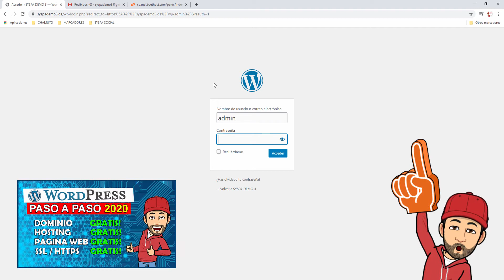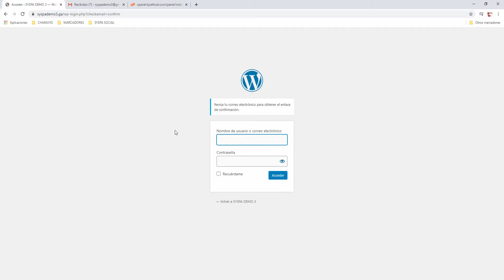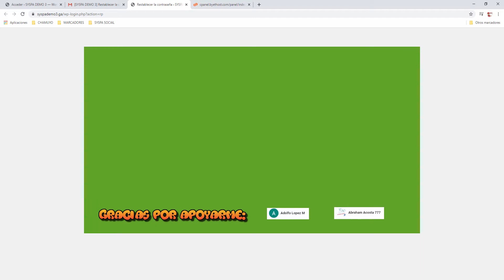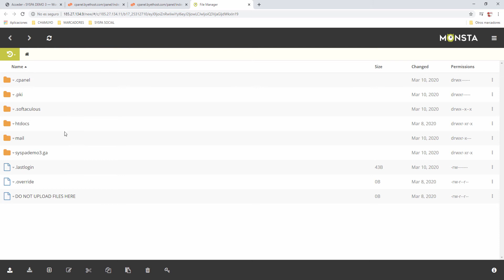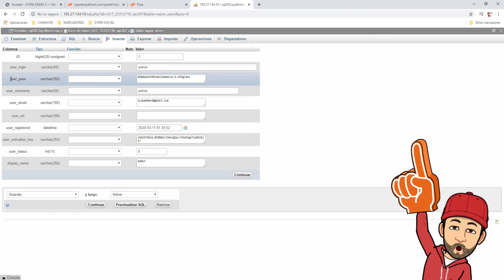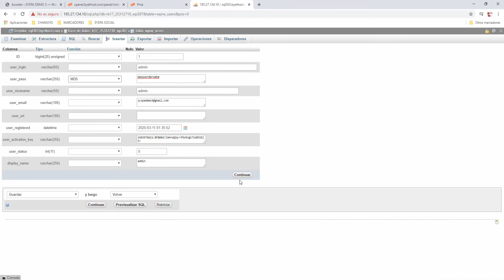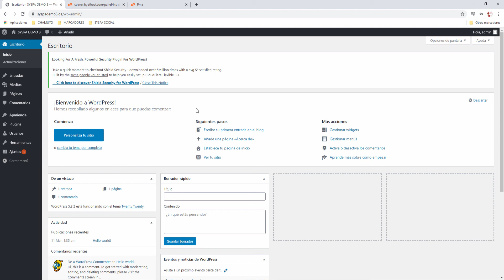🖐️ cambiar la contraseña administrador desde cpanel, wordpress 11 tutorial español.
🖐️ Este tutorial pertenece al curso de wordpress en español del canal SYSPA SOCIAL. Veremos como cambiar la contraseña del administrador de wordpress pero utilizando o desde el cpanel, la herramienta de administracion de nuestro hosting.